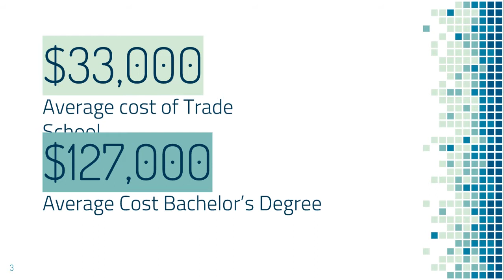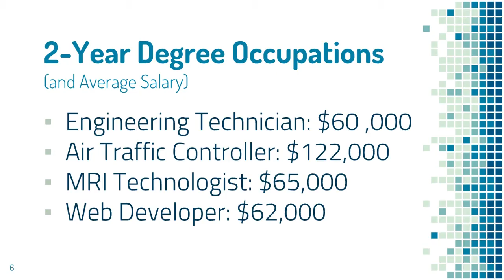How alternatives to college also equal success | Allison Landergan | James River High School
Is college the only path to success? A presentation about the alternatives to the traditional four year college and why these options should be viewed as equally valid ways to be successful.

Allison is a member of the Center for Leadership and International Relations at James River High School

This presentation was completed by participating in a TED-Ed program and produced independently of the TED Conferences. Only approved participants are able to upload TED-Ed Student Talks. if you're interested in getting started.